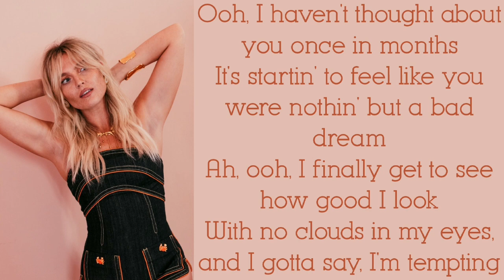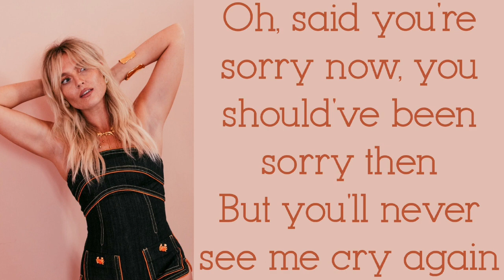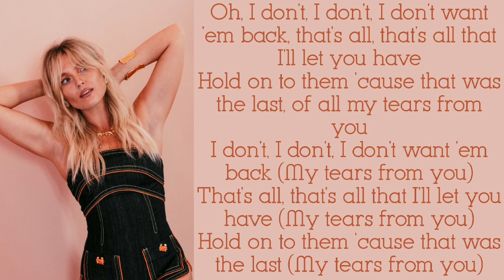youtube video 0rRkN-lmXyQ